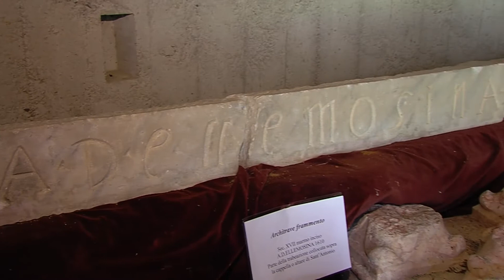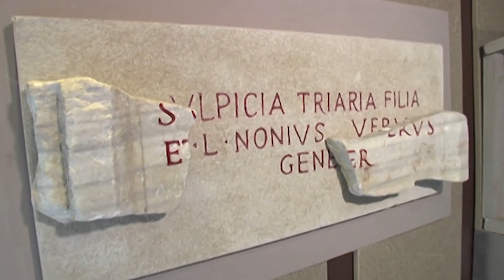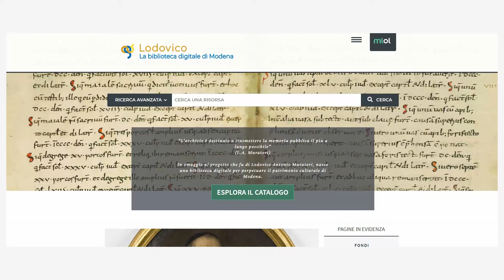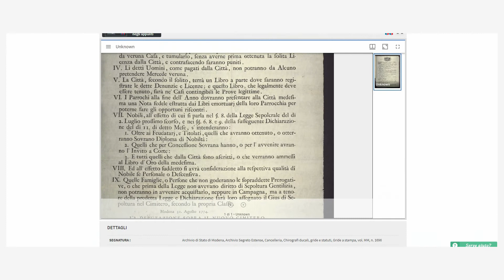Frassinoro La Dotta